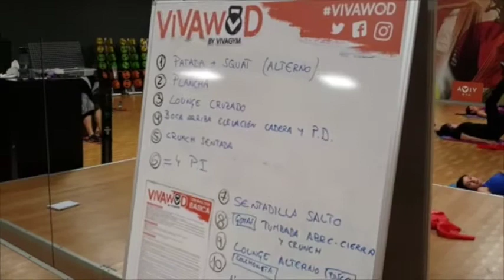GAP extreme en VivaGymSevilla